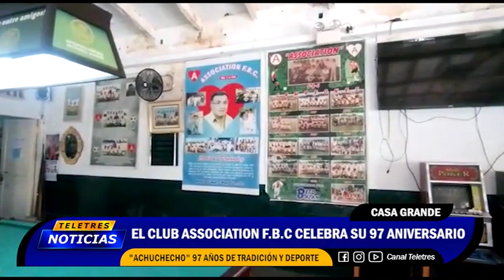🟡CASA GRANDE - EL CLUB ASSOCIATION FBC CELEBRA SU 97 ANIVERSARIO🔵